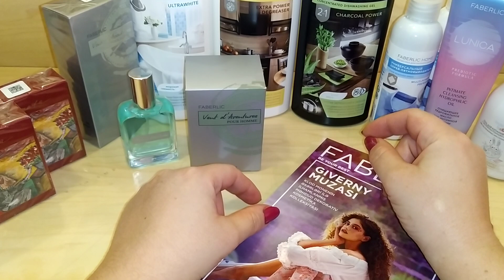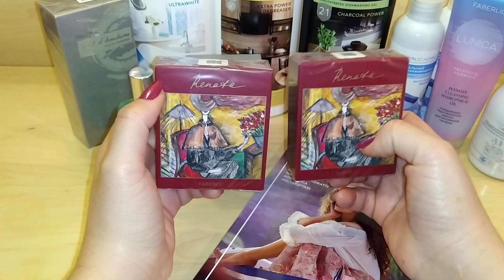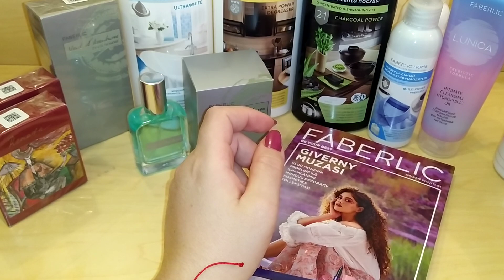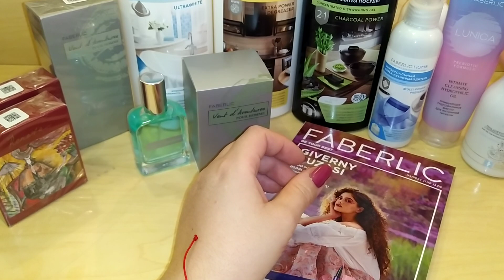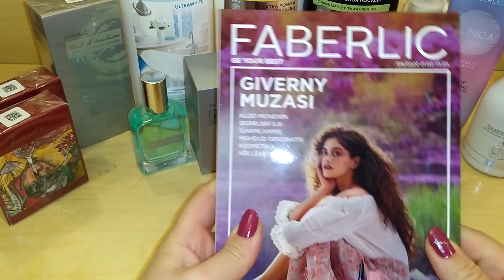🍄Faberlic🍄 3cu kataloqdan sifarislerim 2022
Beauty Woman kanali xanimlarimiza gerekli melumatlari çatdirmaq ucundur.

Kosmetik ve temizlik firmalari ile emektasliq ucun instaqrama muraciet edin.